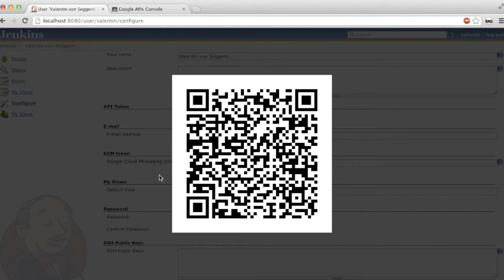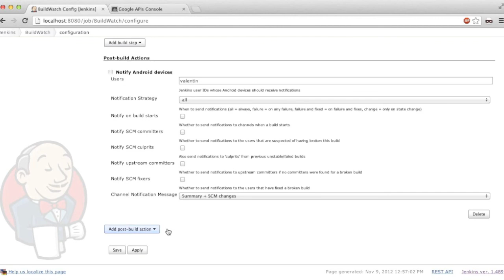BuildWatch: Setup your phone for Google Cloud Messaging notifications from your Jenkins CI Server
In order to use BuildWatch, you need to perform some setup both on the phone and on your Jenkins instance. We created this video as a howto to explain what you need to do. Have fun!